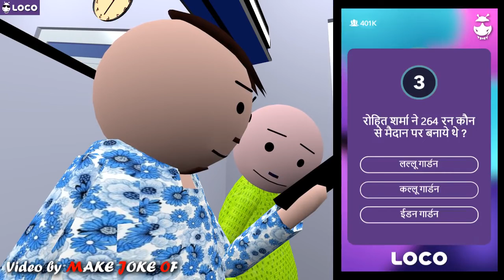AMRENDRA BAHUBALI BARBER